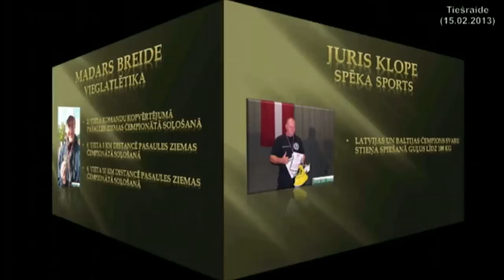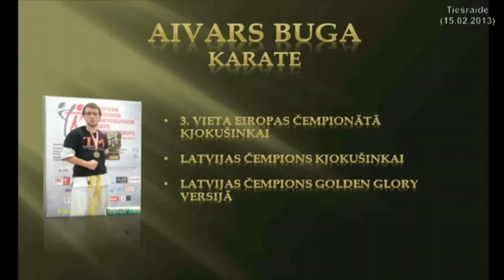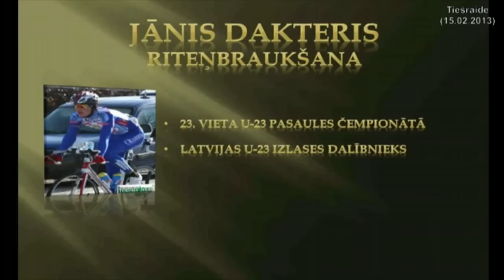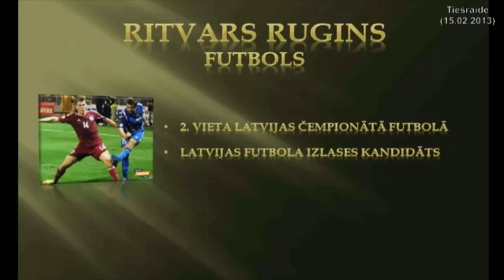Tukuma sporta laureāts 2012